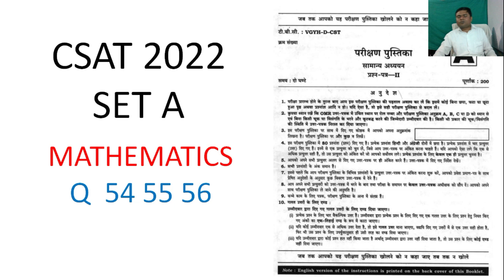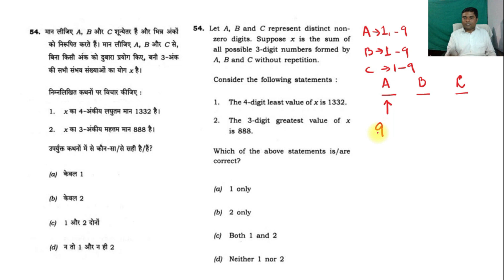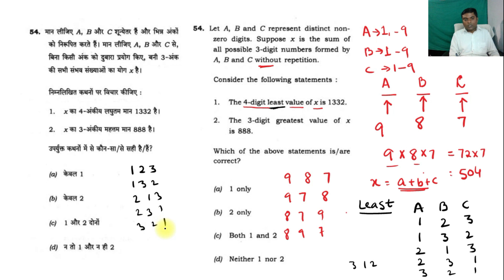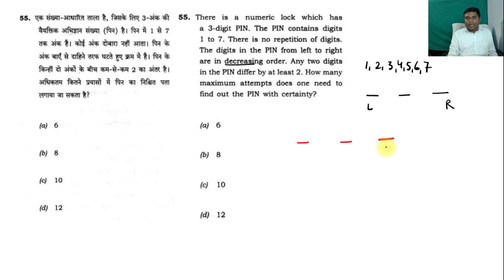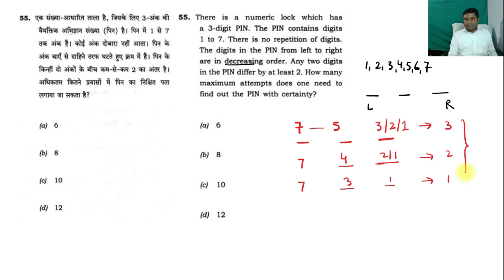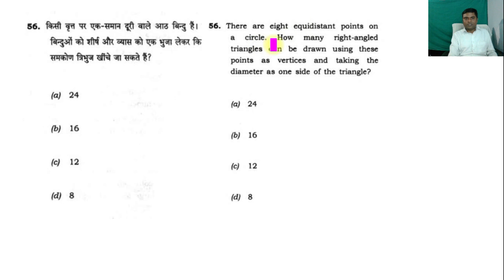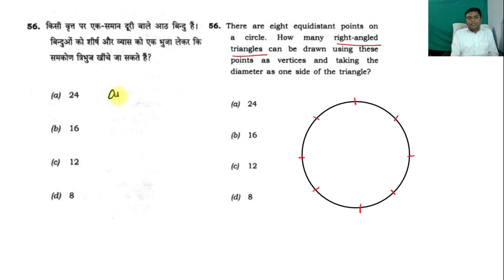UPSC Prelims 2022 G S Paper 2 (CSAT) || Mathematics Q 54-56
The UPSC Prelims Paper 2 is an objective type paper.It includes questions designed to assess applicants’ reasoning abilities. It assesses comprehension abilities, analytical and communication abilities, decision-making abilities, problem-solving abilities, basic numeracy and mental ability.
The paper has a negative marking where 1/3rd marks are deducted for each incorrectly answered question.
In this video we solve math questions of 2022 UPSC CSAT paper.